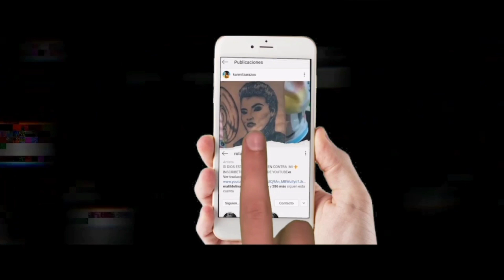POR QUÉ BETO VILLA NO CONTINÚA EN EL TOUR DE FIESTA POR COLOMBIA?